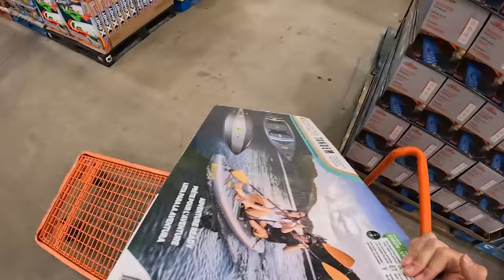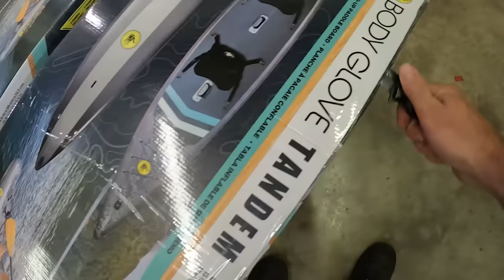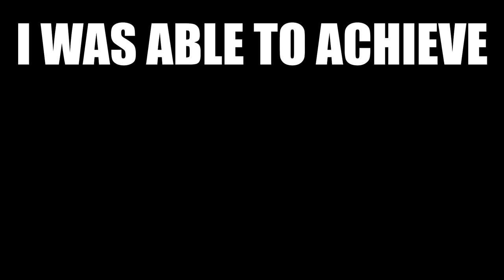Converting Our $1,000 Bikes into Boats ?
-Buy fast Detailer Here Now !